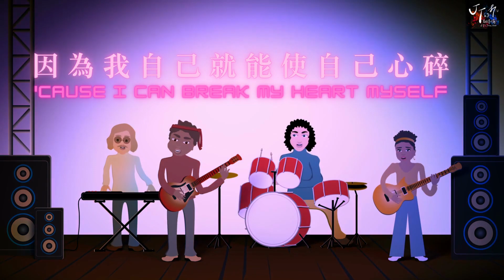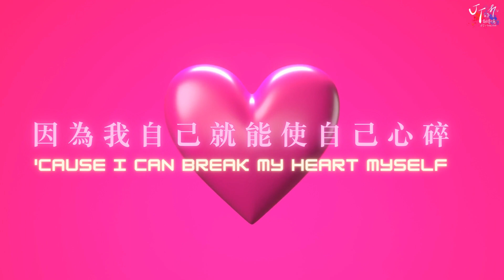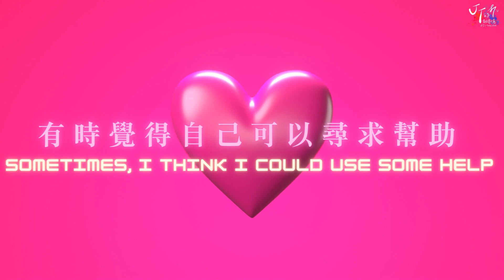Bebe Rexha ft. YEJI & RYUJIN of ITZY /. Break My Heart Myself 傷我碎心【中文字幕/歌詞翻譯 Chinese Lyrics】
✨SUPPORT JT✨
🎙收聽我的 Podcast：小心有階梯！
JT的翻譯小窩官方IG已上線！